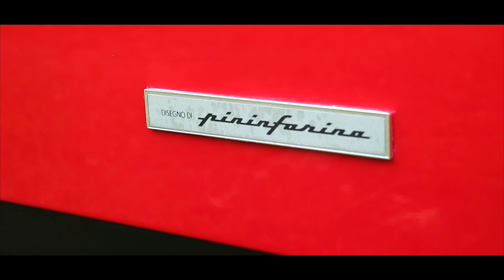1991 Ferrari 348 TS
NZ New with Full History, what more could you want?